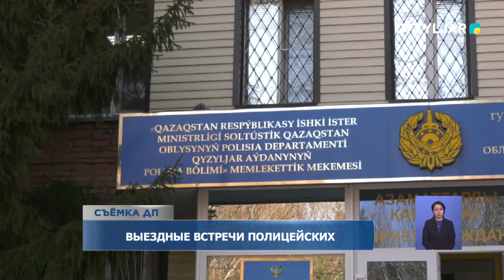Выездные встречи полицейских